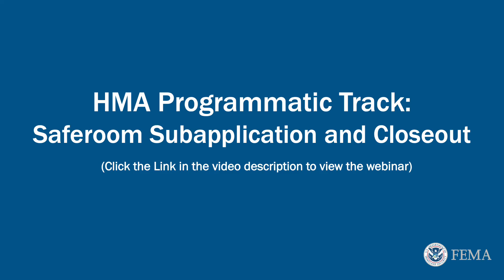FEMA R6: HMA Programmatic Track: Saferoom Subapplications and Closeout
FEMA Region 6 Hazard Mitigation Assistance Program staff will discuss what should be included in a safe room subapplication to our programs, how it will be reviewed, and what to include in a closeout packet once it is completed.